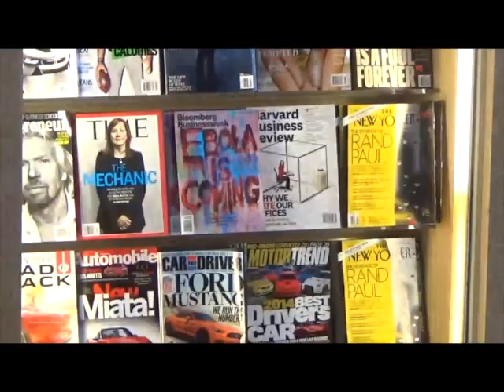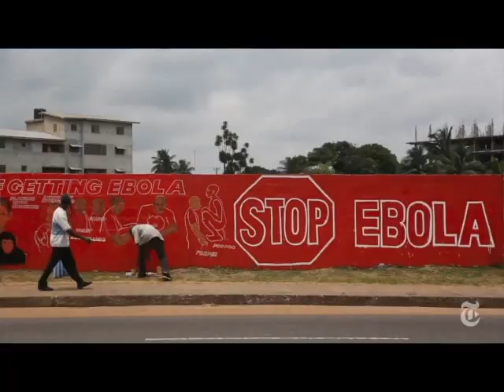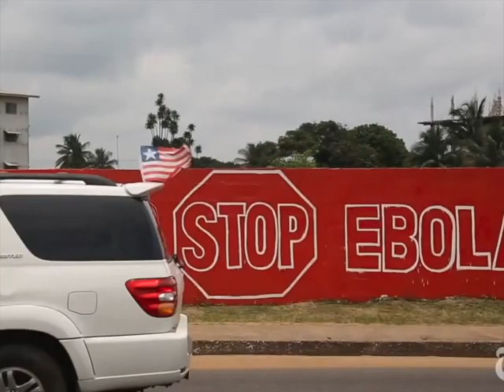The Ebola Virus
The Ebola virus has reached the United States with the first documented case in Dallas Texas. Are we in danger of it striking other cities such as Los Angeles? The Hutchinson Report takes a look at this potentially deadly epidemic.